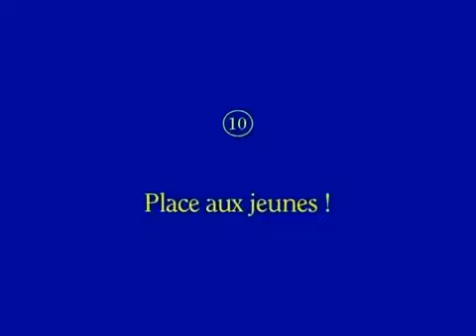Caméra Cachée Vision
〽 BOUIDA🎬.